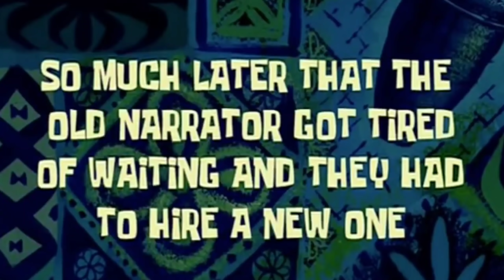RED MAFIA VS PURPLE | LEGACY SERVER GANGWAR HIGHLIGHT | RED OP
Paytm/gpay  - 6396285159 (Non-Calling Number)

MY SPECS:-
- Intel i5 7th generation
- 16GB corsair RAM
- GIGABYTE H340-M Motherboard
- Nvidia 1650 TI
- Antec GX200 Cabinet